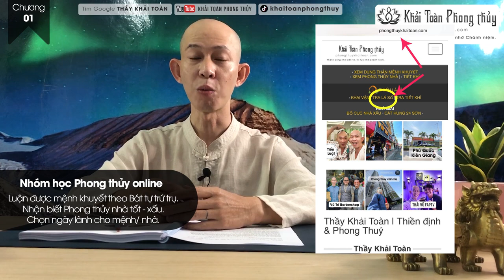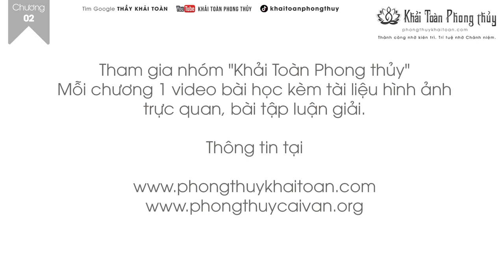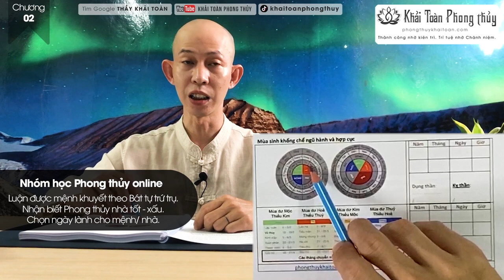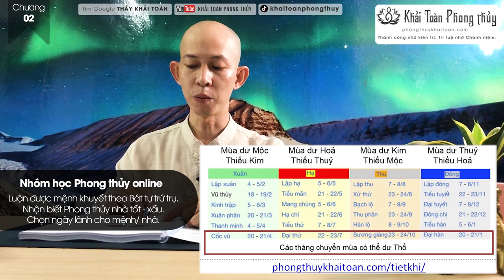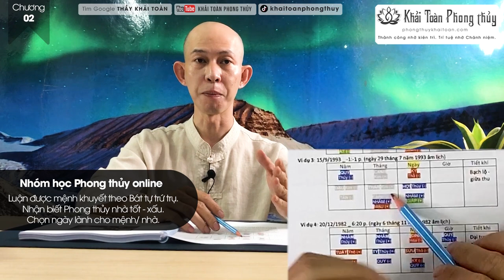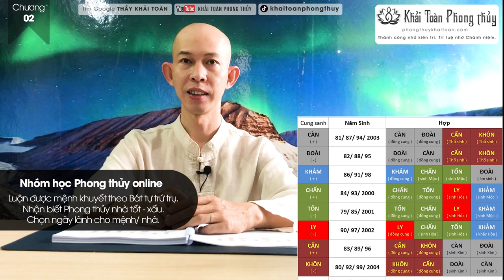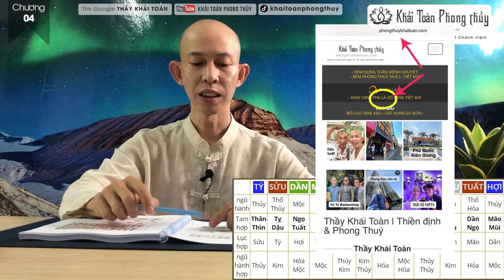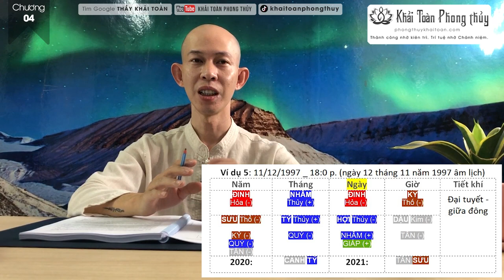Khoa học phong thủy | Học phong thuỷ cơ bản | Thầy Khải Toàn | Phong thủy & Thiền Định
Học Phong thủy trước tiên là giúp bản thân mình, sau đó là giúp người khác. Thầy Khải Toàn chia sẻ kiến thức Phong thủy Mệnh lý Bát tự tứ trụ và phong thủy địa lý. Phân loại Ngũ hành. Tính chất Thiên can và Địa chi (12 con giáp). Phân tích lá số mệnh Khuyết theo Bát tự tứ trụ.
 Các bạn có thể tự học phong thủy cơ bản online | tự xem vận mệnh

Thầy Khải Toàn - Phong thủy & Thiền định.